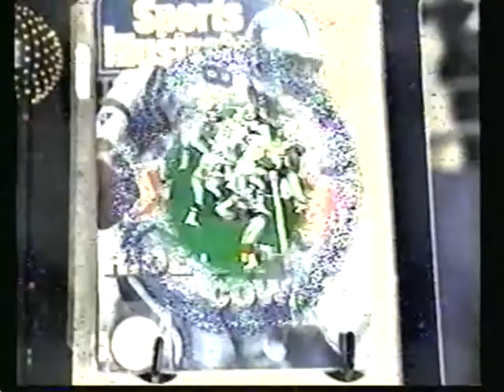1995 THE COWBOYS FAN - Regular Season - Episode 4 - (1/2)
Remember the good old days, Cowboys fans!  To celebrate its 15th anniversary, all 14 episodes of Binghamton University Television's "The Cowboys Fan" have now been made available on YouTube.  Taped during the 1995 NFL season, "The Cowboys Fan" was a weekly pro football talk show, hosted by the self-proclaimed #1 Dallas Cowboys fan in the universe.  This episode recaps the highlights of Week 4 and previews the games for Week 5.